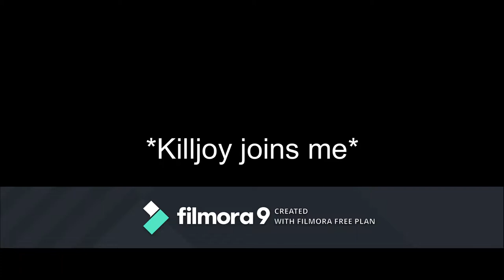CHALLENGES.EXE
In this video we do a couple of different challenges and as always, completely fail. With some memes of course :)